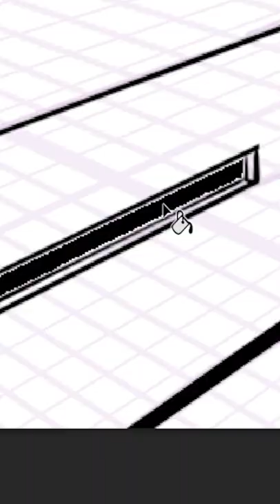SCP-735 | Insult Box (SCP Orientation)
and released under Creative Commons Sharealike 3.0. Contributor: Multimoog